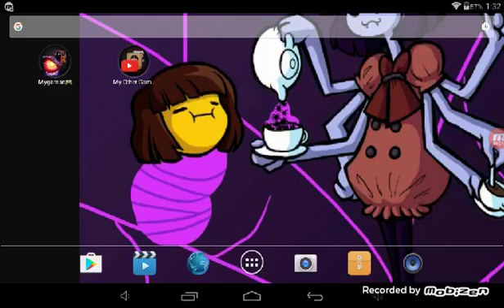Games rip headphone users